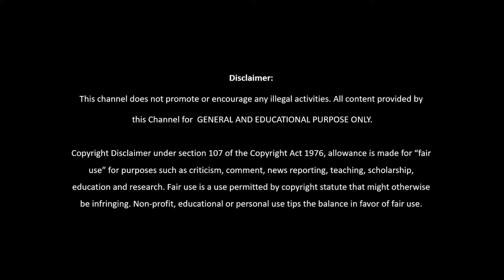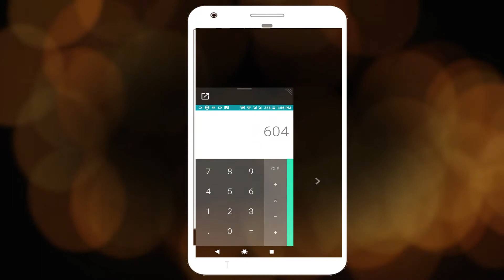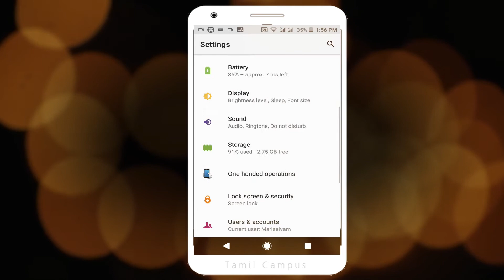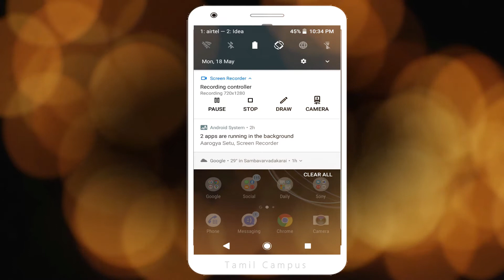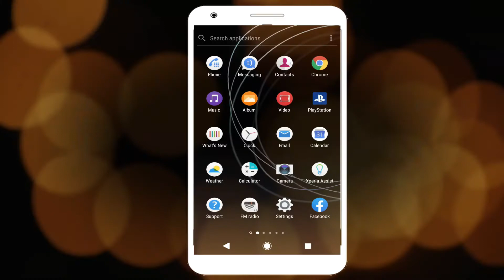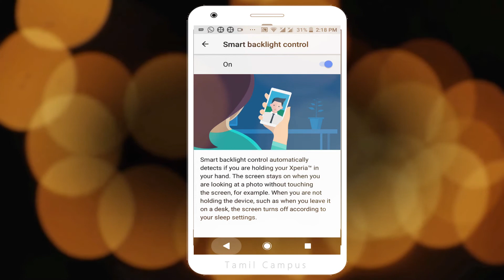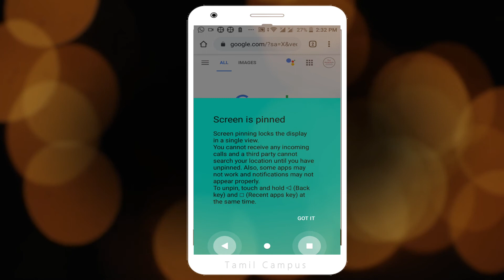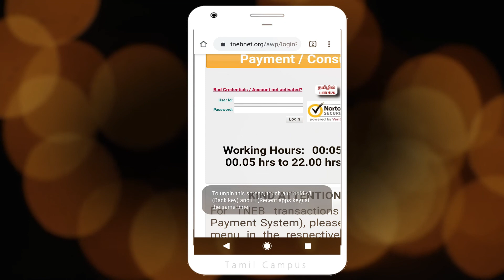Top Android secret Setting | Android tips and tricks in Tamil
In this video explain about android mobile secret setting. Three important android hidden settings are explained briefly in this video.
First one is one hand operation.
Second one is smart backlight control.
And third one is screen pinning.

One hand Operation With this option , you can use your device easily with only thumb. When the function is set, thin gesture handles are added to the left / right side of the screen. By swiping this handle, defined functions will be executed

The smart backlight control keeps the screen on as long as the device is held in your hand. Once you put down the device, the screen will be off as per sleep time set your device.

Screen pinning is a feature of Android devices that enables the user to only show a specific app screen. This means all other functions of the phone are locked, apart from the one app that is pinned. This is incredibly handy for parents who give their phones to their children.

My channel intro video BGM music credit : NCS